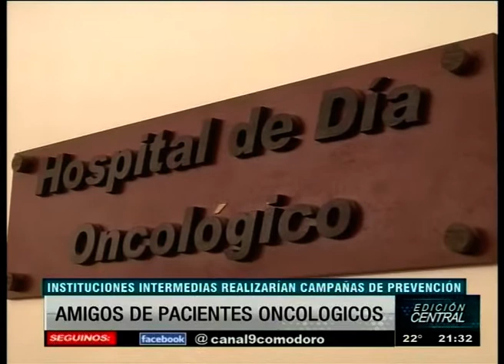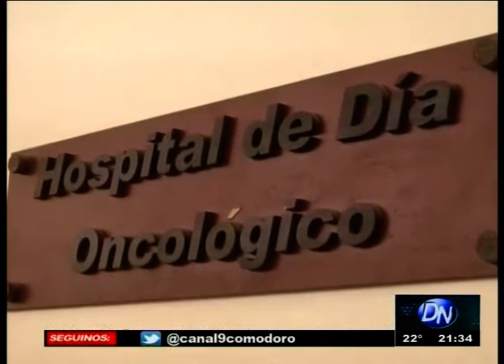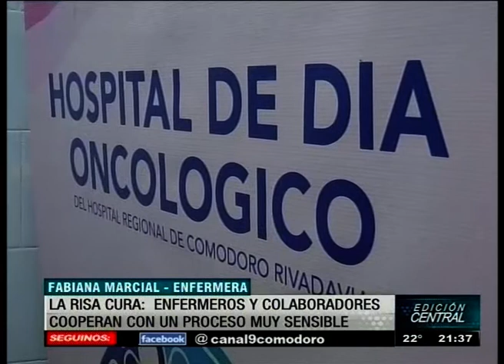Amigos de pacientes ontológicos